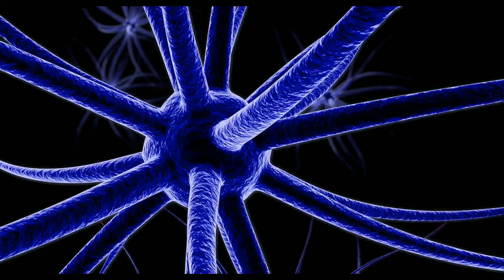⚡💥💥 interesting facts in telugu 💥💥⚡||pollock sisters mystery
amazing facts||pollock sisters mystery||interesting facts||multimingle info||

Telugu badi facts
Vr Facts
Kranthi Facts
Telugu Dost Facts
BMC Facts In Telugu